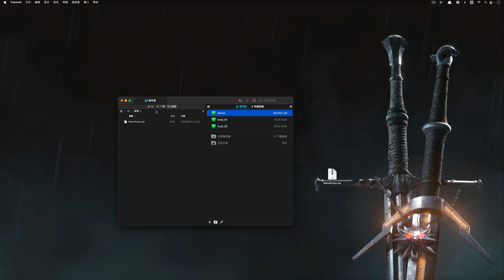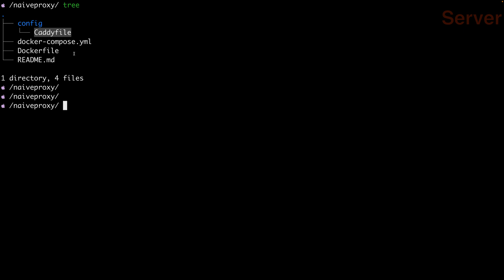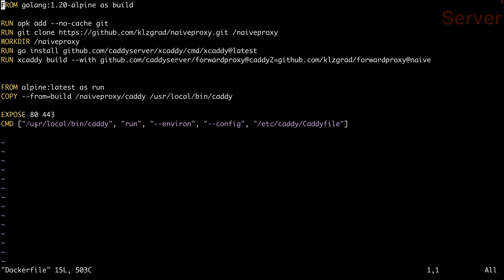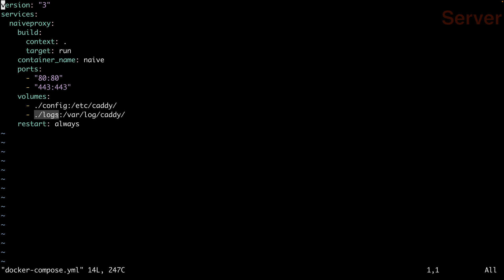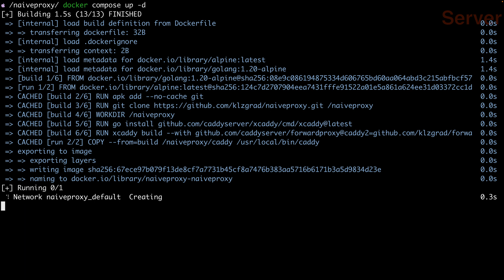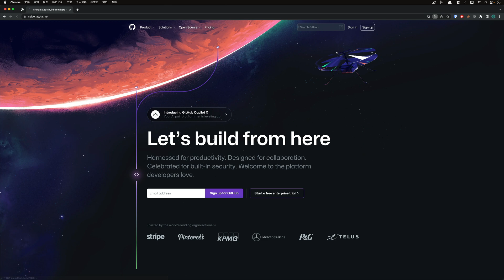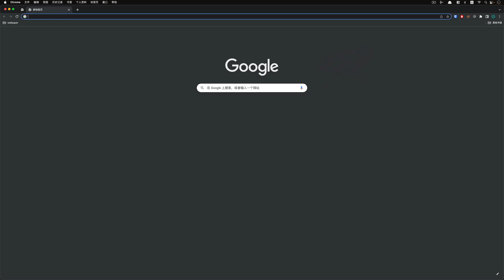NaiveProxy 通过docker部署 | 使用docker compose一键部署NaiveProxy，适合小白用户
本期视频和大家分享通过docker compose来运行NaiveProxy(Caddy)，方便小白朋友简单部署。

章节：
00:00 前言
00:37 上传配置文件&文件说明
01:35 Dockerfile解析
03:02 docker-compose.yml解析
04:04 修改Caddyfile配置文件
04:46 运行测试
06:33 结尾